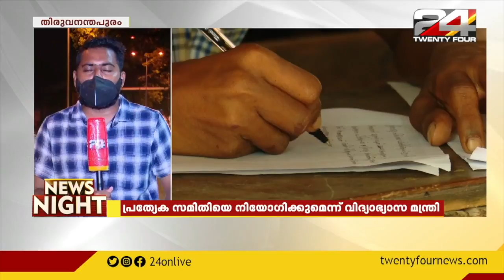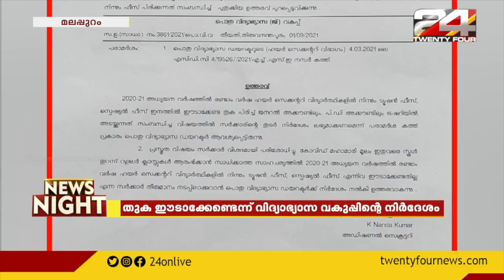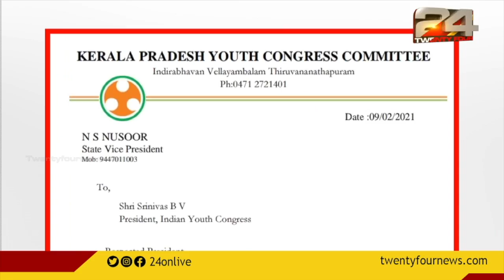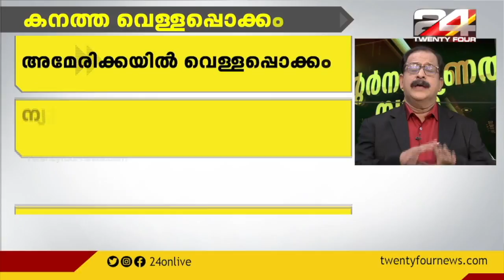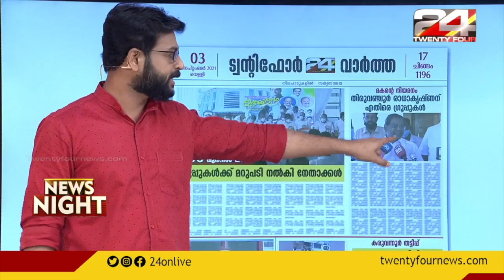NEWS NIGHT | 02 SEPTEMBER 2021 | 24 NEWS